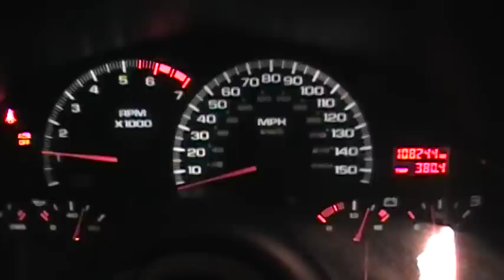Cam Motion in a Camaro (first start-up)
Cam motion in a Camaro. Motor is an 04 LS6 out of a GTO. Longtube headers going into a 4 inch in/out flowmaster single chamber. First start up.